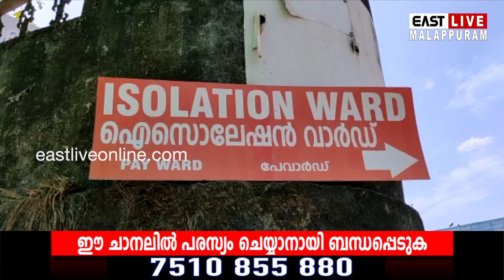കോവിഡ് 19: ജില്ലയില്‍ 166 പേര്‍ക്ക് വൈറസ് ബാധയില്ല; ആശുപത്രികളില്‍ നിരീക്ഷണത്തിലുള്ളത് 17 പേര്‍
കോവിഡ് 19: മലപ്പുറം ജില്ലയില്‍ 166 പേര്‍ക്ക് വൈറസ് ബാധയില്ല; ആശുപത്രികളില്‍ നിരീക്ഷണത്തിലുള്ളത് 17 പേര്‍